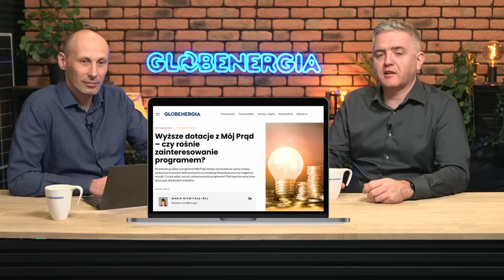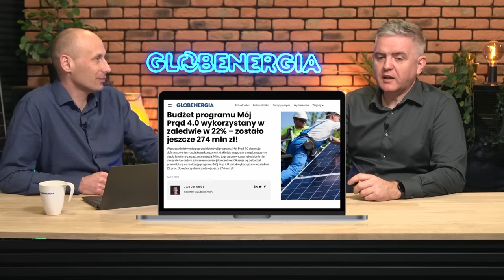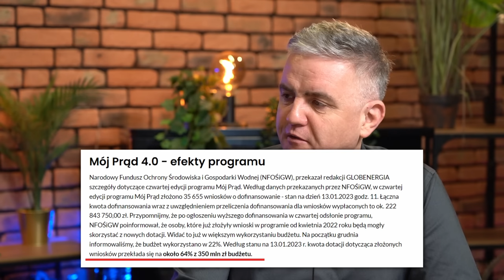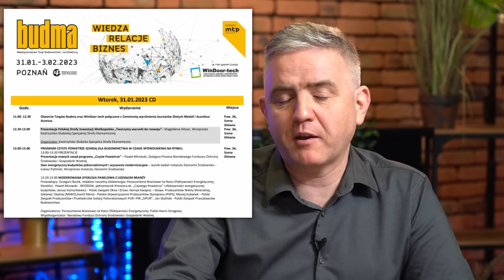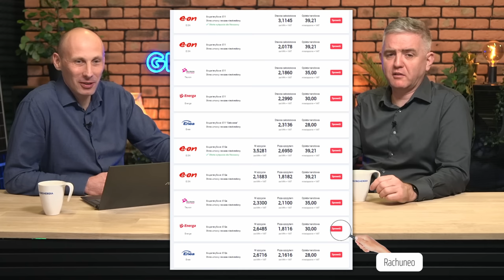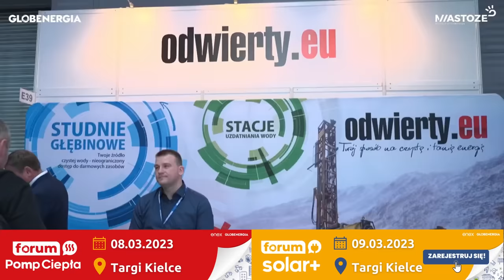Mój Prąd - czy zbliża się koniec? Jak zyskać dodatkowe 2 tys. zł? Skąd wysokie ceny prądu dla firm?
W połowie grudnia w programie Mój Prąd zostały wprowadzone ważne zmiany - podwyższono poziom dofinansowania na instalację fotowoltaiczną oraz magazyny energii. Czy już widać wzrost zainteresowania programem? Czy zbliża się koniec programu? Pod lupę bierzemy dane dotyczące składanych wniosków, które są głównym tematem dzisiejszego Energetycznego Talk Show!

Oprócz tego rozmawiamy o:
- Wysokich cenach energii dla firm
- Liberalizacji reguły 10h
- Spadających cenach węgla
- Czy grozi nam blackout?

Zapraszamy na najnowszy odcinek Energetycznego Talk Show z udziałem Grzegorza Burka - Redaktora Naczelnego Redakcji Globenergia oraz Bogdana Szymańskiego - Wiceprezesa Stowarzyszenia Branży Fotowoltaicznej POLSKA PV.

SPIS TREŚCI:
00:00:00 INTRO
00:01:05 Mój Prąd przyspiesza? Znamy nowe dane
00:11:28 Liberalizacja 10h - czy pomoże branży wiatrowej
00:19:38 Dlaczego taryfy dla firm są takie wysokie?
00:27:05 Spadają ceny węgla